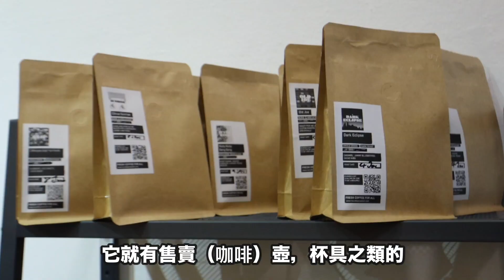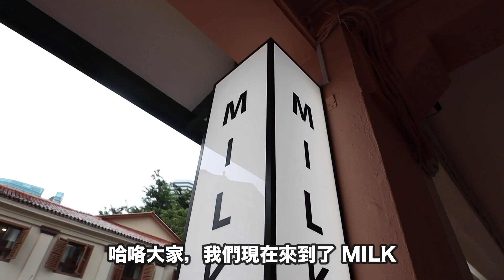新加坡1月美食：新咖啡店推薦 | Stormscape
真的好久沒vlog 了，這次打算從新介紹本地新加坡美食，尤其是最近新開的咖啡廳真的好多好多！

3. Gelato Labo X Glass Roasters